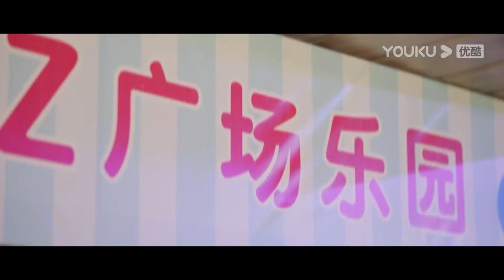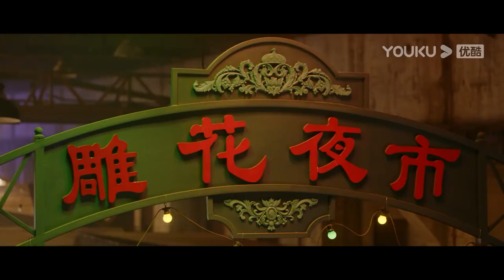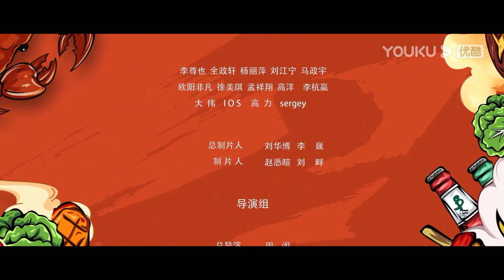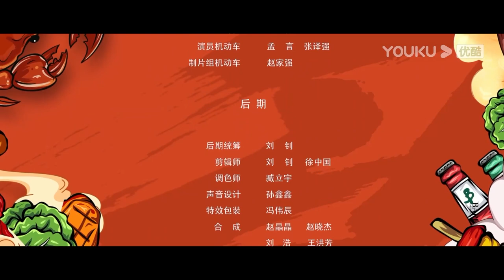【FULL】东北夜市英雄传 EP16-20合集 | 海鲜烧烤群雄夜市争霸 | 贺鹏/杨杏/姚卓君/徐棵二/王姿允/ 马翼/张灵彦/周羽 | 励志都市片 | 优酷华语剧场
【东北夜市英雄传】怀揣梦想的美食达人祁剑，冒冒失失的走进本市有着悠久历史的美食一条街——雕花夜市，开启了自己的美食奇遇记。在这里他结识了雕花夜市的“四大家族”：视为水火的烧烤派两大分支——工业赛博风的“铁签派”与竹签七贤之首的“竹签派”、纯手工以力量制胜的“饼帮”、各色风情的旗袍美女组成的“海鲜坊”以及全产业链体系化管理的“望鸡楼”——由鸡架教父杜Sir带领。因为祁剑的到来，让本来松散的夜市团结了起来，将老百姓喜好的“暗黑料理”发扬光大，打造成充满烟火气息的饕餮盛宴，通过小人物的成长和冒险打造属于我们的市井标签、美食名片。
★主演：刘帅良/娄艺潇/程野/张凯丽/王毅凡/袁家宝/富梓铭/玺晨
★集数：30集